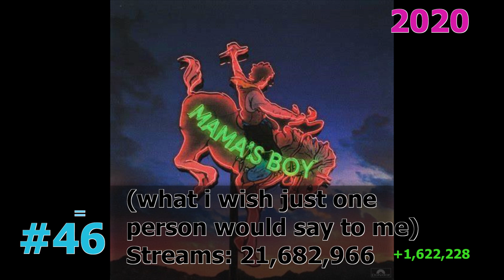50 Most Streamed LANY Songs on Spotify January 2024